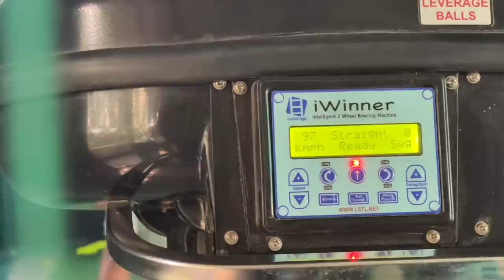Sham tak khelenge | Cricket Practice session